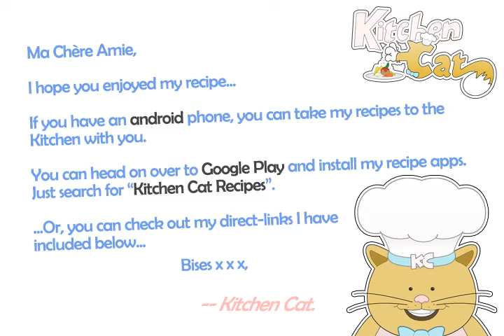Pecan Rolls no. 2 - Kitchen Cat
★ Kitchen Cat ★ Pecan Rolls Recipe no. 2.
For this recipe you will need:
✰ ✰ ✰ ✰ ✰ INGREDIENTS ✰ ✰ ✰ ✰ ✰
Granulated Sugar
1 1/4 c : Flour
1/2 c : Butter or Margarine
If You Prefer
3 ts : Icing Sugar or Finely
3/4 c : Crushed Pecans or Walnuts,
1 ts : Vanilla